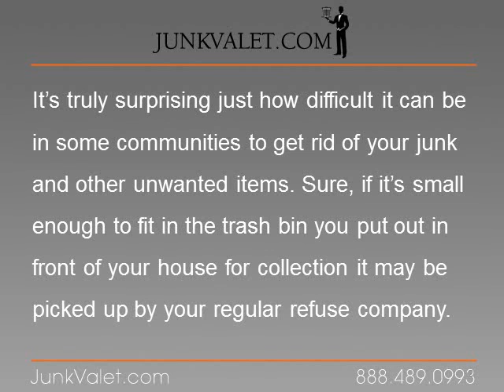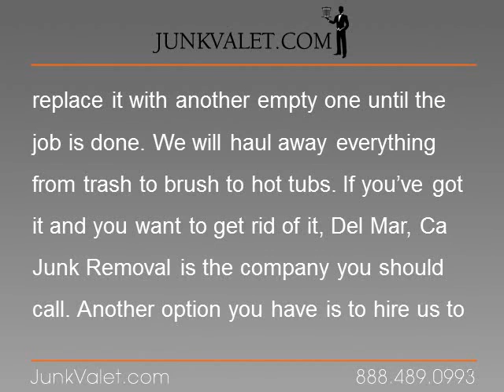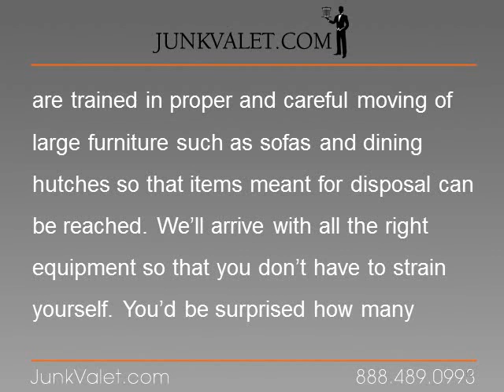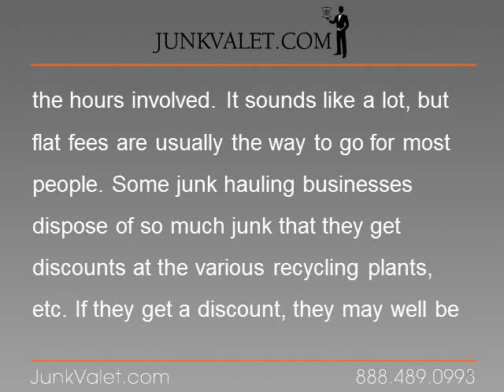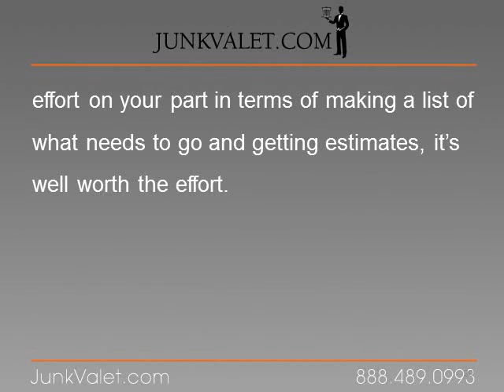How Much Junk Del Mar Ca is too Much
Junk Valet is your best resource for information on Junk Removal.